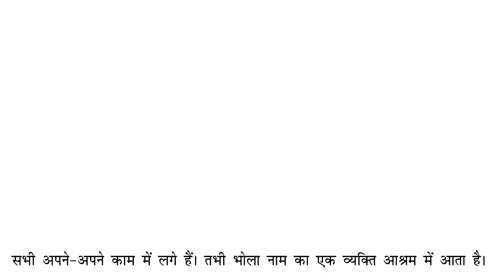Gitansh Book 3: Chapter 11 - सोने की खान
Chapter 11 - सोने की खान